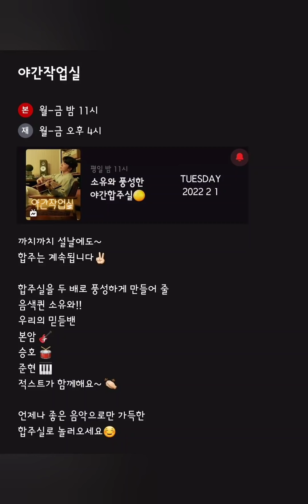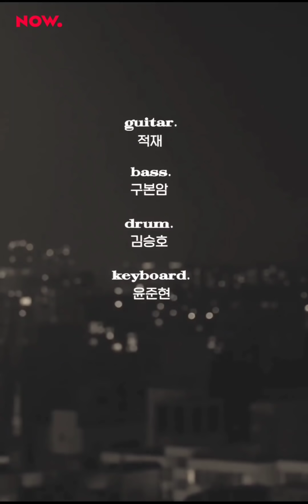[220201] 적재의 야간작업실 481회 소유 in야간합주실 with구본암 김승호 윤준현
매주 화*금 야간합주실
Bass 구본암
Drum 김승호
Keyboard 윤준현
Guitar_Vocal 적재

***재업로드금지***
You can replay it on Jukjae's Night Studio Vibe app.
⭐적재의 야간작업실🥕
본방송 : 평일오후11시
재방송 : 평일오후4시
야간합주실몰아보기 : 토일 오전8시
평일8시 : 올데이 야작실 밴드 라이브 (21.09.13)